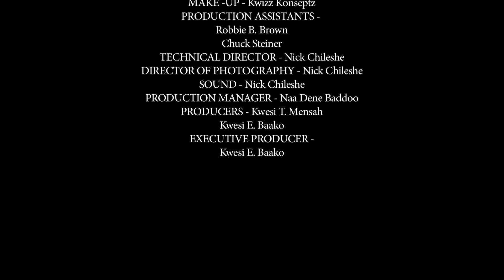3nny3 Ez! [Ep. 7] - Poor Kelvin 3nny3 Ezi[EP7]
3NNY3 EZI IS ALL ABOUT THE FAKE LIFE SOME GHANAIANS LIVE ABROAD